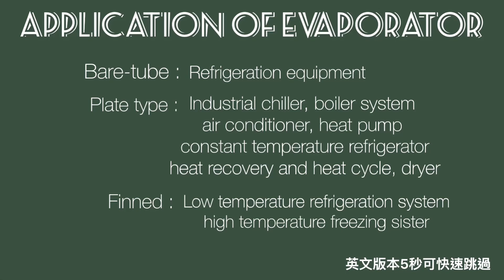冷凍空調小學堂-蒸發器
今天要跟大家分享的內容是蒸發器 (Evaporator)

包括蒸發器原理，熱傳系數

乾式、滿液式蒸發器~

裸管式、板式、鰭片式蒸發器!

歡迎有興趣的朋友觀看與我們一起討論!

歡迎大家加入我們的“冷凍空調知識庫”一起討論研究，也可以分享大家現場實作的經驗！